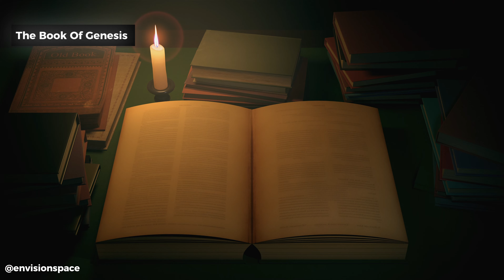JESUS Reveals Himself in Jerusalem!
Title: "JESUS Reveals Himself in Jerusalem: A Divine Encounter Unveiled"

Description:
In a moment that defies explanation, witness the extraordinary revelation as Jesus Christ reveals Himself in the heart of Jerusalem. Join us in this captivating video as we explore the profound implications of this supernatural event that has left scientists, theologians, and believers worldwide astounded.

In this compelling footage, experience the awe-inspiring accounts of eyewitnesses who beheld the divine presence and heard the words of Jesus Himself. Through their testimonies, gain insight into the profound impact of this encounter on both individuals and society at large.

Delve into the reactions of scientists grappling with the inexplicable, as they confront a reality beyond the bounds of conventional understanding. Journey with us as we uncover the spiritual significance of Jesus' manifestation in Jerusalem and its resonance with ancient prophecies and contemporary beliefs.

Prepare to be moved and inspired as we explore the deeper meanings behind this unprecedented event and its implications for faith, science, and the human experience. Join the conversation as we seek to understand the mysteries of divine revelation and its transformative power in our world today.

Don't miss this extraordinary video documenting the momentous occasion when JESUS Reveals Himself in Jerusalem, inviting us all to contemplate the wonders of faith, miracles, and the enduring message of hope and love.